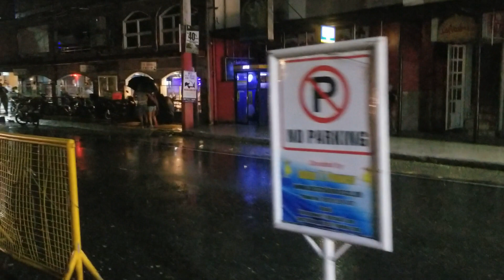A Dead Gloomy Friday Night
The Funeral Percussion for "Fields Ave"

10 July 2020 (Friday Night)
Filmed @ 8pm
I am Sorry to Say but Fields Ave, Walking Street, Mid Fields and Friendship area will be a very long time to recover.
Unsure how many places will not be able to open when the chance comes